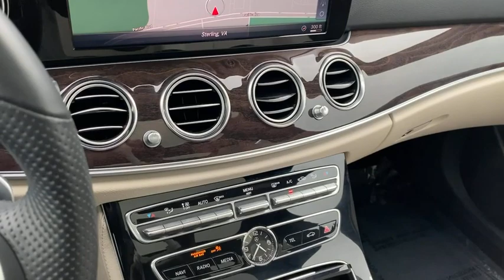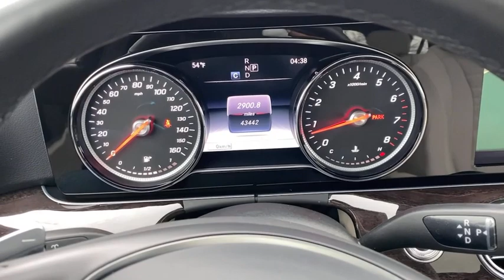2018 Mercedes-Benz E-Class Dulles, Washington D.C., Fairfax, Sterling, VA 14566K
Used 2018 Mercedes-Benz E-Class available in Dulles, Virginia at Don Beyer Volvo of Dulles. Servicing the Washington D.C., Fairfax, Sterling, VA Area.
2018 Mercedes-Benz E-Class E 400 - Stock#: 14566K - VIN#: WDDZH6GB4JA411154

Don Beyer Volvo of Dulles
21830 Pacific Blvd

*ANDROID AUTO/APPLE CAR PLAY* *NAVIGATION* *BLIND SPOT MONITOR* *Carfax Buyback Guarantee Included* 3.0L V6 BiTurbo 4MATIC 12.3 Widescreen Instrument Cluster 19 AMG Twin 5-Spoke Wheels Adaptive Highbeam Assist Air Balance Package Blind Spot Assist Burmester Premium Sound System Exterior Rear Parking Camera Front Heated Armrest Full-LED Headlamps w/Active Curve Illumination Hands-Free Access Heated Door Panels & Center Console Heated Front Seats Heated Steering Wheel KEYLESS GO Package (P17) KEYLESS GO Lighting Package (P35) Manual Rear Seat Window Sun Shade Navigation system: COMAND APS Parking Assist Package (P44) Parking Pilot Premium 1 Package Premium 2 Package Rapid Heating Functionality for Front Seats SIRIUS XM Radio Steering Wheel Shift Paddles Sun Protection Package Code Warmth & Comfort Package Wireless Phone Charging.brbrbrCARFAX One-Owner.brbrWe accept all Trade ins.
Navigation system: COMAND APS|Air Balance Package|KEYLESS GO Package (P17)|Lighting Package (P35)|Parking Assist Package (P44)|Premium 1 Package|Premium 2 Package|Sport Interior|Sun Protection Package Code|Warmth & Comfort Package|8 Speakers|AM/FM radio|Burmester Premium Sound System|Premium audio system: COMAND|Radio data system|Radio: AM/FM/HD w/COMAND Navigation|SIRIUS XM Radio|Weather band radio|Air Conditioning|Automatic temperature control|Front dual zone A/C|Rear window defroster|Head restraints memory|Memory seat|Power driver seat|Power Front Seats w/Memory|Power steering|Power windows|Remote keyless entry|Steering wheel memory|Steering wheel mounted audio controls|Auto-leveling suspension|Four wheel independent suspension|Speed-sensing steering|Traction control|4-Wheel Disc Brakes|ABS brakes|Anti-whiplash front head restraints|Dual front impact airbags|Dual front side impact airbags|Emergency communication system: mbrace2|Front anti-roll bar|Hands-Free Access|KEYLESS GO|Knee airbag|Low tire pressure warning|Occupant sensing airbag|Overhead airbag|Power adjustable front head restraints|Power adjustable rear head restraints|Rear anti-roll bar|Sunroof/moonroof|Power Liftgate|Blind Spot Assist|Brake assist|Electronic Stability Control|Exterior Rear Parking Camera|Adaptive Highbeam Assist|Delay-off headlights|Fully automatic headlights|Rear fog lights|Panic alarm|Security system|Speed control|AMG Bodystyling|Auto-dimming door mirrors|Bumpers: body-color|Full-LED Headlamps w/Active Curve Illumination|Heated door mirrors|Lowered Suspension w/Selective Damping System|Power door mirrors|Roof rack: rails only|Spoiler|Sport Exterior|Steering Wheel Shift Paddles|Turn signal indicator mirrors|12.3 Widescreen Instrument Cluster|Apple CarPlay/Android Auto|Auto tilt-away steering wheel|Auto-dimming Rear-View mirror|Driver door bin|Driver vanity mirror|Front Heated Armrest|Front reading lights|Garage door transmitter: Homelink|Genuine wood dashboard insert|Genuine wood door panel insert|Heated Door Panels & Center Console|Heated Steering Wheel|Illuminated entry|Leather Shift Knob|Leather steering wheel|Outside temperature display|Overhead console|Parking Pilot|Passenger vanity mirror|Rear reading lights|Rear seat center armrest|Tachometer|Telescoping steering wheel|Tilt steering wheel|Trip computer|Wireless Phone Charging|3rd row seats: bench|4-Way Lumbar Support|Front Bucket Seats|Front Center Armrest|Heated Front Seats|MB-Tex Upholstery|Passenger Seat w/Memory|Power passenger seat|Rapid Heating Functionality for Front Seats|Split folding rear seat|Passenger door bin|18 5-Spoke Wheels|19 AMG Twin 5-Spoke Wheels|Manual Rear Seat Window Sun Shade|Rain sensing wipers|Rear window wiper|Variably intermittent wipers|*ANDROID AUTO/APPLE CAR PLAY*|*NAVIGATION*|*BLIND SPOT MONITOR*|*Carfax Buyback Guarantee Included*